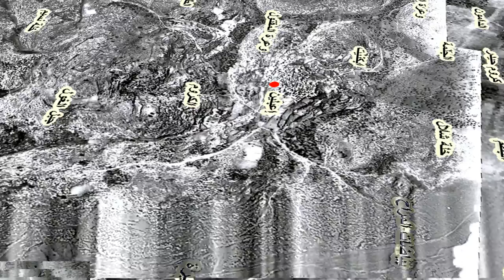Tour10a Arabic Lubiya Haifa